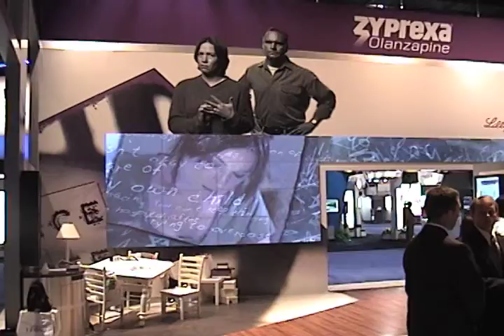Lilly - Trade Show Footage